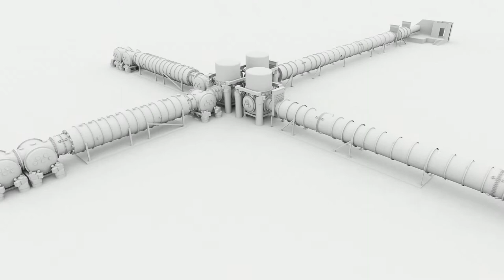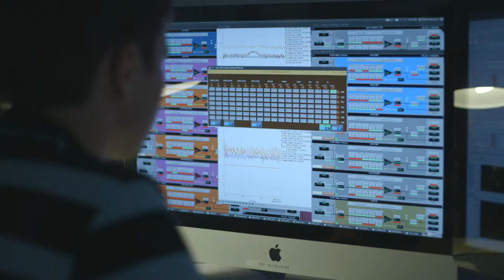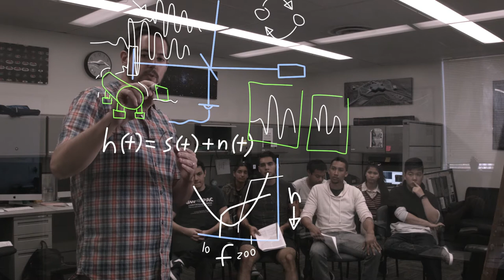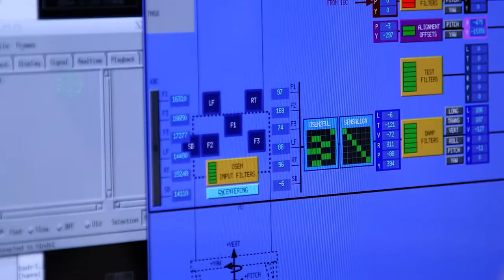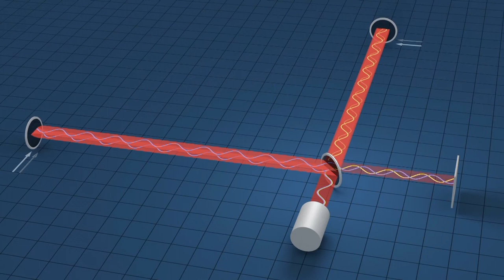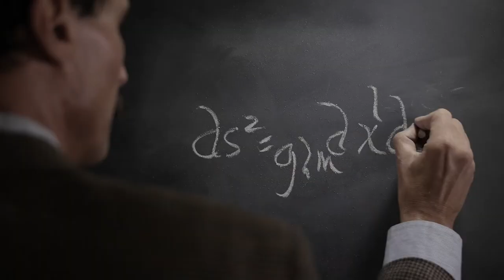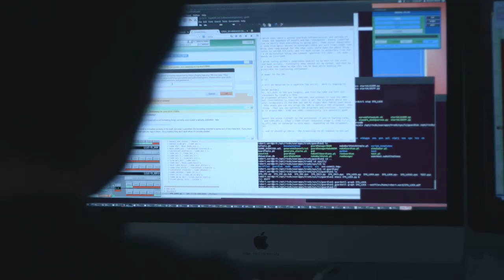LIGO: Detection | A film by Kai Staats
Synopsis: On September 14, 2015 the twin Laser Interferometer Gravitational-wave Observatory (LIGO) detectors, located in Livingston, Louisiana, and Hanford, Washington measured ripples in the fabric of spacetime – gravitational waves – generated by the merger of two massive black holes over one billion light years from Earth. This discovery is the culmination of decades of instrument research and development through a world-wide collaboration of more than one thousand researchers and scientists. It proves a prediction made by Einstein 100 years ago, is the first direct observation of black holes, and the beginning of a new era of gravitational-wave astronomy.

Every day we read the headline news in which ‘Scientist claim …’ and ‘Scientist discover …’ and ‘Scientists report …’ But what does it mean to make an extraordinary claim? In this, the 3rd film about LIGO, we investigate what unfolded between the incredible detection of merging black holes on September 14, and five months later, February 11, 2016 when LIGO announced this to the world.